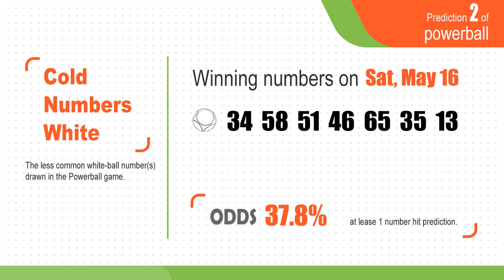U.S. Powerball winning numbers prediction for 2020-05-16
Winning Powerball by Statistics